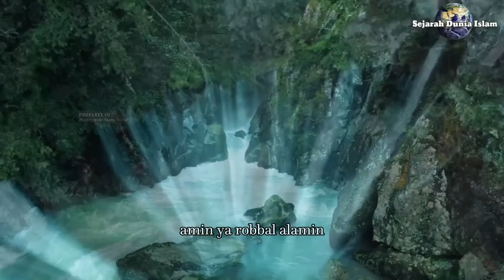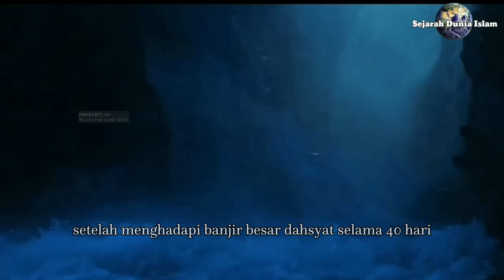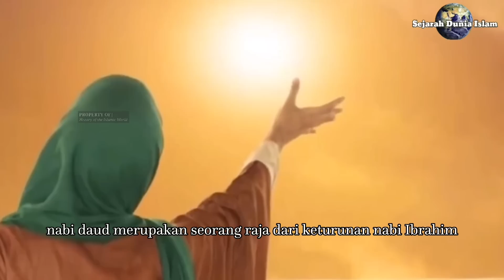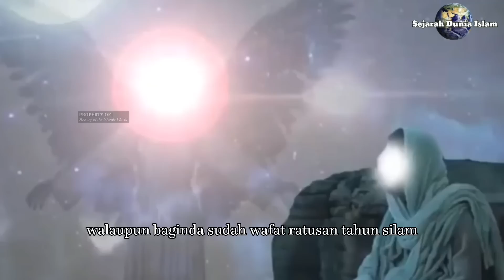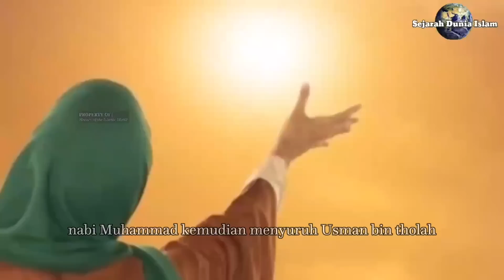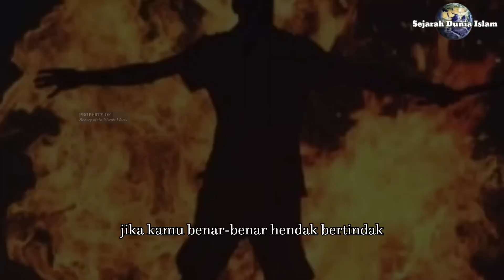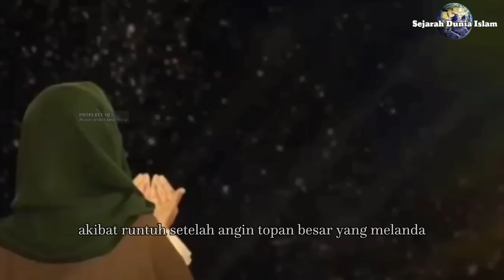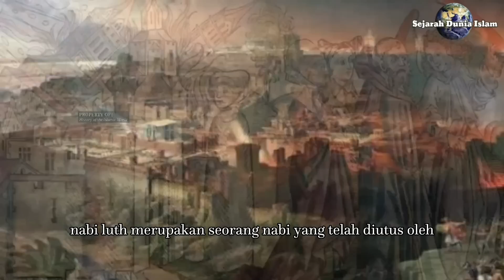10 PENEMUAN PENINGGALAN NABI YANG MENGGEGARKAN DUNIA || Sejarah Nabi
10 PENEMUAN PENINGGALAN NABI YANG MENGGEGARKAN DUNIA || Peninggalan Para Nabi || Sejarah Nabi